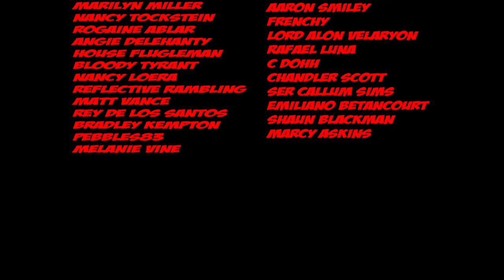MORE FOOTAGE! House Of The Dragon | 4 Minute Long Trailer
HBO just released a FOUR MINUTE long TRAILER with all NEW FOOTAGE from House Of The Dragon Season One! Most of the new scenes were NOT shown in the Official Trailer so this is all new scenes and dialogue! *SHALL WE BEGIN?!*

Breanne Johnson, Melanie Mears, Gholam Da Pantaloon Sniffer, Dennis Sorensen, T.L. Anderson, Winterfell26, Femi Ayanbadejo, Luqmaan Daniels

➤ Game Of Thrones ➤Game Of Thrones Jon Snow➤ Game Of Thrones Season 8➤House Of The Dragon PLOT LEAK➤House Of The Dragon Season 1➤Daemon Viserys Rhaenyra Alicent Aegon➤House Of The Dragon Season 1 Leaked Scenes➤Dance Of Dragons Leaked